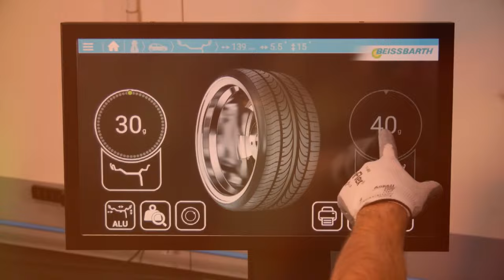Co za tydzień w (nie tylko) Zza Kółka odc. 50? |TV SUWAŁKI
Dzisiaj trzy wjazdy w jedną stronę, czyli what could go wrong po suwalsku! O czym będzie następny odcinek magazynu motoryzacyjnego?